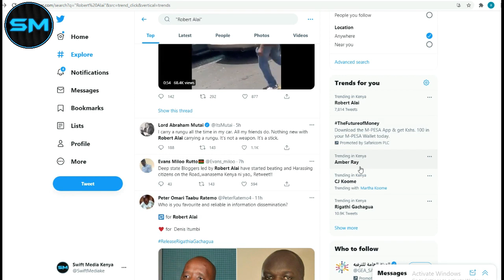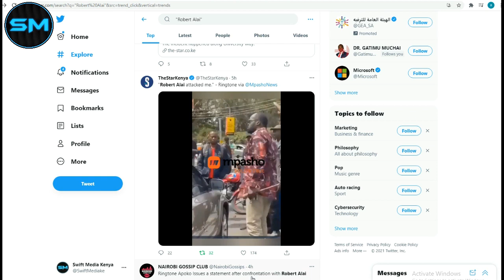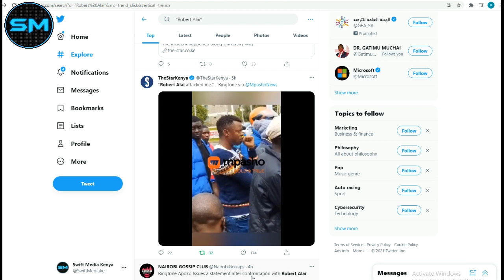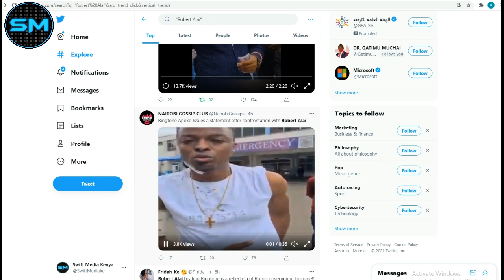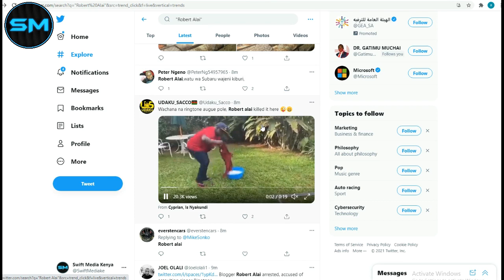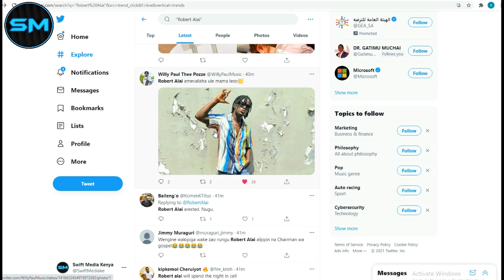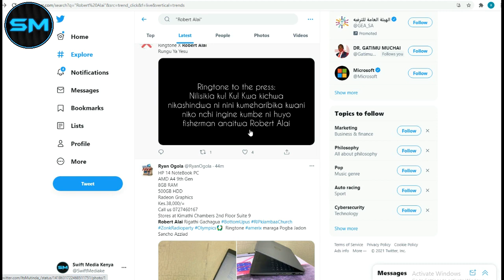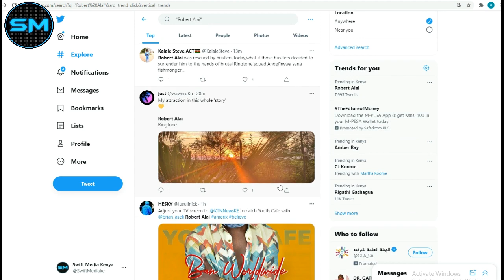Ringtone Apoko ft Robert Alai Rungu ya Yesu New Song 2021